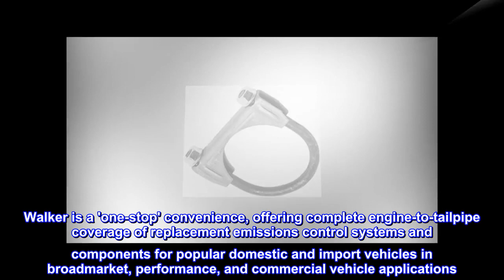Walker Exhaust 35337 Exhaust Clamp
Walker offers a variety of clamp styles and sizes for your installation needs
Helps to ensure a leak-free connection
Constructed from durable and robust material for long life
New Walker accessories help to ensure effective exhaust repairs
Walker supplies all of the accessories you need to do the complete exhaust job
Walker, with our worldwide OE partnerships and manufacturing facilities, possesses the technical excellence needed to meet today's emissions control needs, while developing solutions for tomorrow's challenges. Walker is a 'one-stop' convenience, offering complete engine-to-tailpipe coverage of replacement emissions control systems and components for popular domestic and import vehicles in broadmarket, performance, and commercial vehicle applications. Walker delivers optimal OE-style fit, appearance, and dependability in aftermarket emissions control parts.

Same quality as always
I like that they are still the high quality that I can count on. These clamps hold tight and are strong enough to make a leak free seal in the exhaust system. I tighten them with an impact gun and they don’t strip.